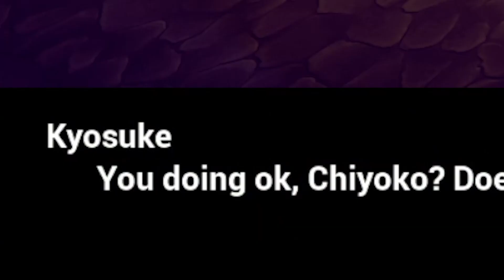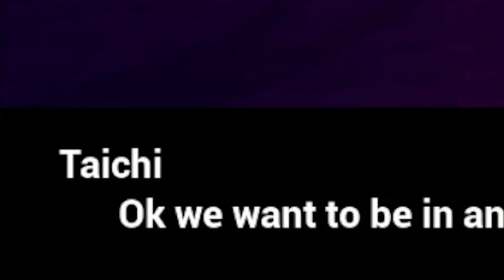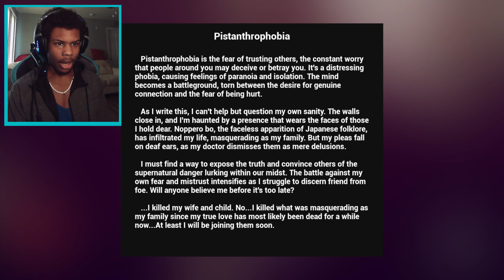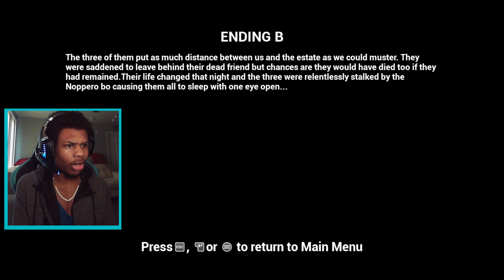Everything About This Seems Suspicious (Kakushi Kamen)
Kakushi Kamen is an indie horror game about classmates investigating one of the friend's father whom passed mysteriously. With as much as I understand about this is that it's all about a faceless legend with a name that I can't pronounce. We lost a friend along the way though so...spoiler.